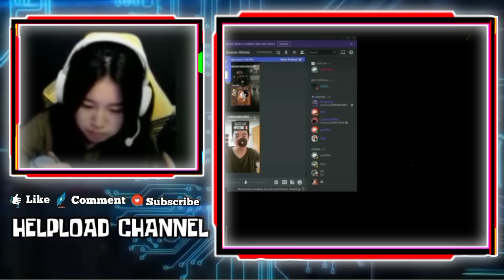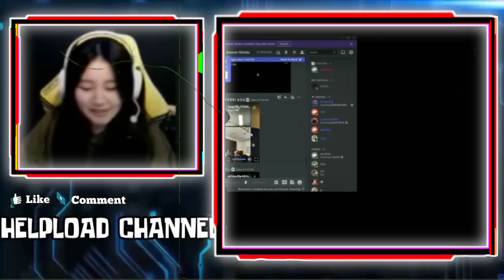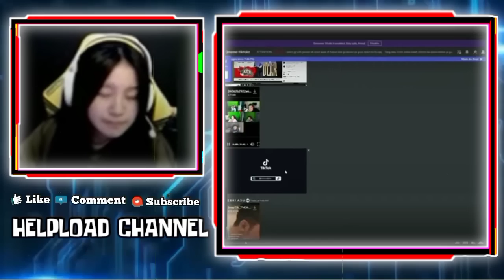Reaksi GEBI Liat Foto Mirip WANN Sama Cewek Lain, Antara Percaya & Gak Percaya Gebi Liat Persis Wann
REAKSI GEBI LIAT FOTO MIRIP WANN SAMA CEWEK LAIN
ANTARA PERCAYA DAN GAK PERCAYA GEBI LIAT
DARI KEPALA, ANTING, BREWOKNYA PERSIS WANN